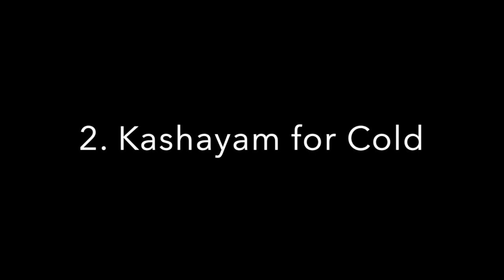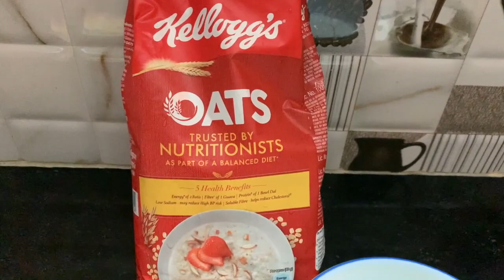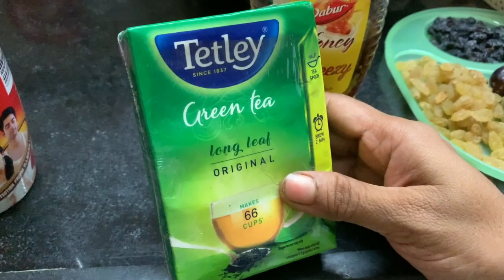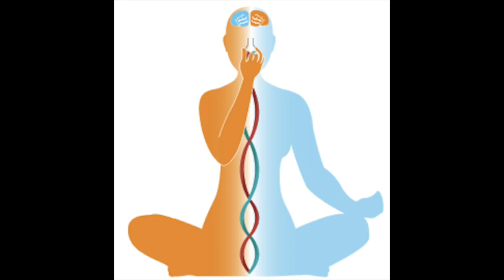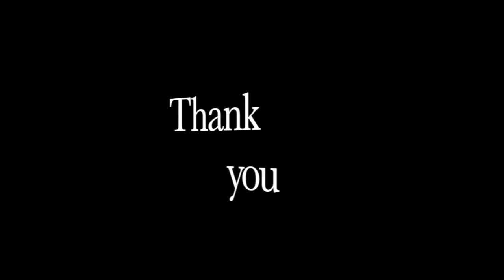Corona Prevention Home Remedies (PART - 2)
This video is about corona prevention of home remedies.